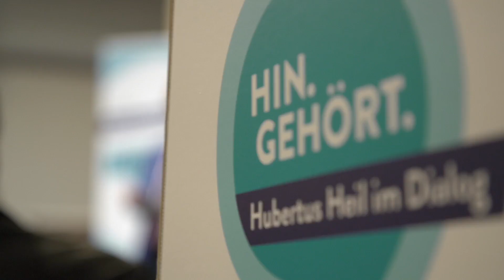Hin.Gehört in Braunschweig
Spannende Diskussionen und starke Argumente – das war Hin.Gehört in Braunschweig. Bundesminister Hubertus Heil konnte viel von Ihnen mitnehmen und gemeinsam mit Ihnen herausfinden, welche Anliegen wir noch stärker in den Blick nehmen müssen, um Ihr Leben und Ihre Arbeit zukunftsfähig zu gestalten.